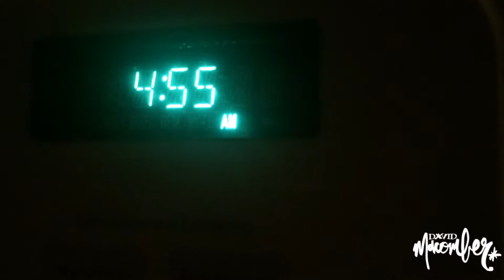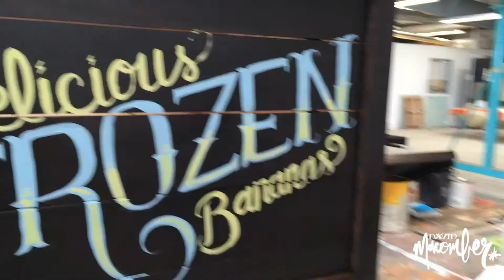vlog 007 - the pluses and minuses